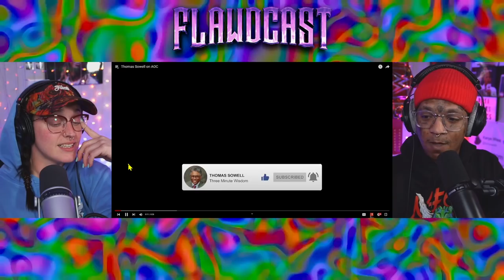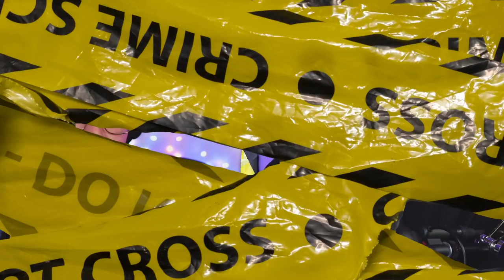Thomas Sowell makes AOC look DUMB with ease while SHUTTING DOWN her lies | The Flawdcast